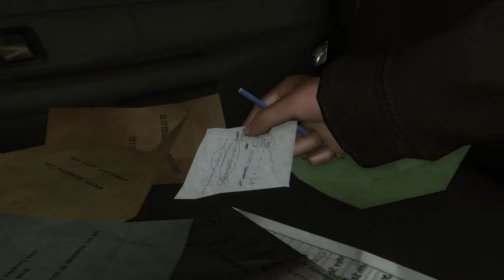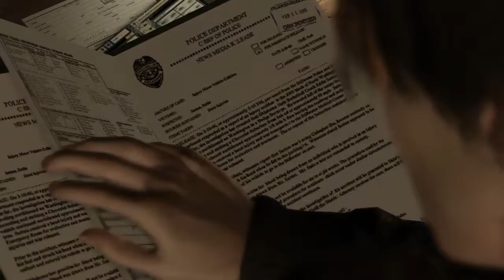Before the end :HEAVY RAIN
Heavy Rain™